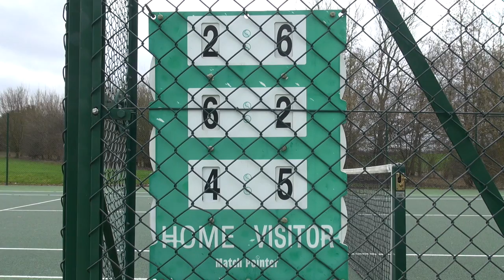Tennis in decline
This video is a specialist project for university.